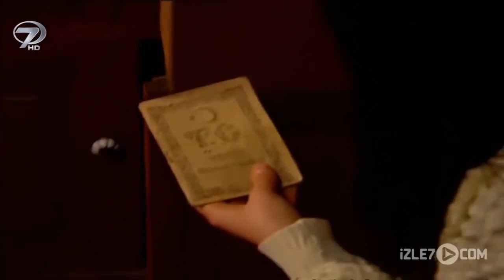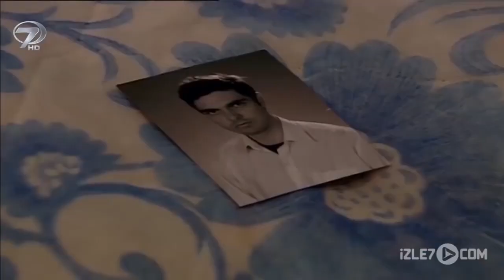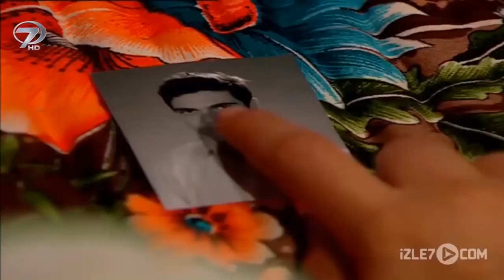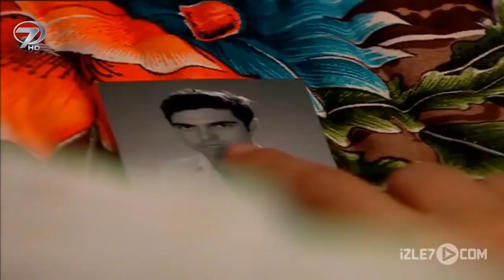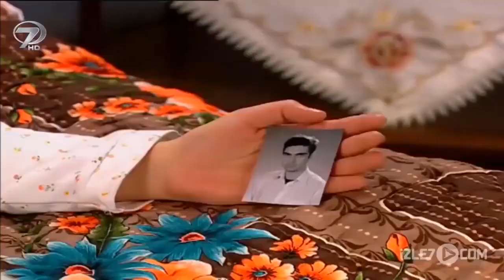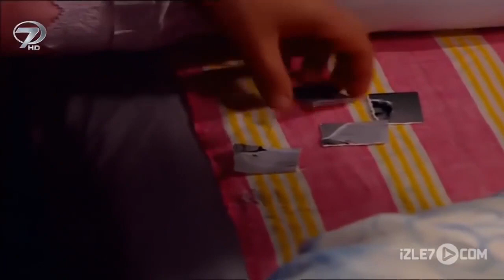Sevmişim Vermiyorlar | Kalp Gözü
Zeliha ve Zehra birbirleri ile hiç anlaşamayan iki kardeştir. Zeliha kasabanın delikanlısı Ali’ye aşıktır ve onunla evlilik hayalleri kurmaktadır. Fakat Zeliha’nın ablası Zehra onların evlenmesini bir türlü istemez. Bu durum karşısında çaresiz kalan Zeliha, ablasını ve ailesini ikna edemeyeceğini anlar ve Ali’den kendisini kaçırmasını ister. Birlikte kaçma planları yaparlar fakat Ali, Zeliha’nın yaşının küçük olması nedeniyle jandarmaların peşlerine düşmelerinden korktuğu için onu kaçıramayacağını söyler. Bu duruma çok içerleyen Zeliha ve Ali’nin arası bozulur. Zeliha köyün zengin delikanlılarından olan Mahmut ile Ali’yi kıskandırmak için yakınlaşmaya başlar. İki aşığın arası her geçen gün açılırken bu duruma içten içe sevinen ise Zeliha’nın ablası Zehra olur. Çünkü Zehra aslında Ali’ye körkütük aşıktır.

Her şeyden habersiz olan Zeliha ile Ali kendi mutlulukları üzerinde oynanan oyunların üstesinden gelebilecek mi? Sonu merakla beklenen türkü öyküsü Kanal 7’de…

Yapımcı-genel yönetmen: Zeynep Tor
Yönetmen: Murat Saraçoğlu
Senaryo: Hayriye Ersöz
Oyuncular: Başak Parlak, H. İbrahim Ceylan, Sabriye Sürer, Murat Göktepe, Nesrin Çetiner, Canan Akgül
Yapım: 2007/ Kanal 7/ Türkiye